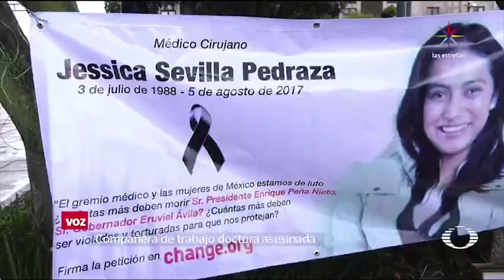Doctora es asesinada en México ¿Habrá justicia para esta mujer? - En Punto con Denise Maerker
En Toluca, compañeros de trabajo de la doctora asesinada hicieron una manifestación, dicen sentir temor por lo sucedido con su compañera.